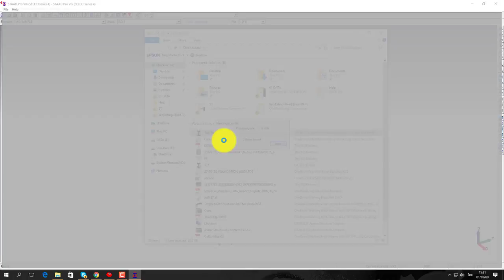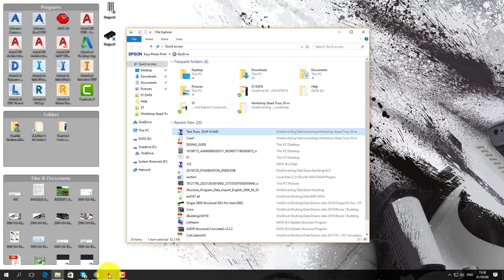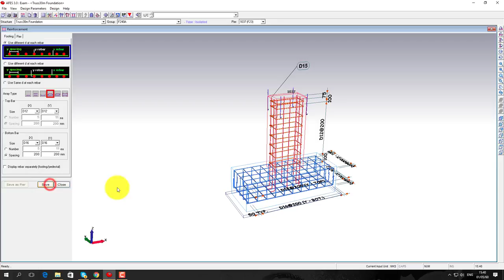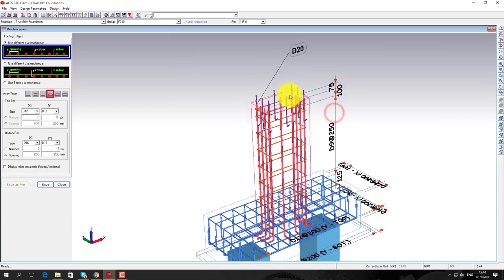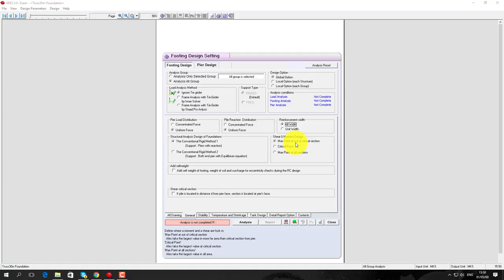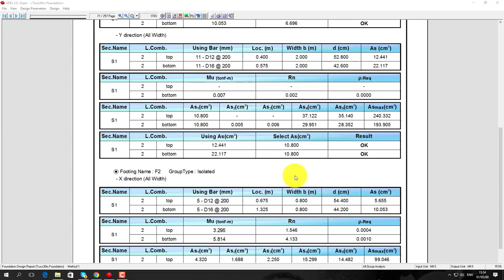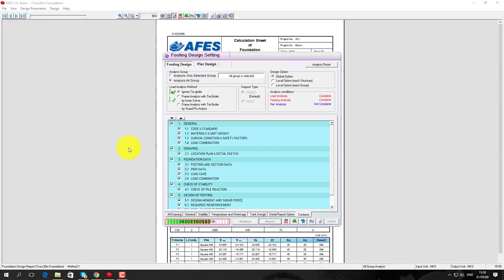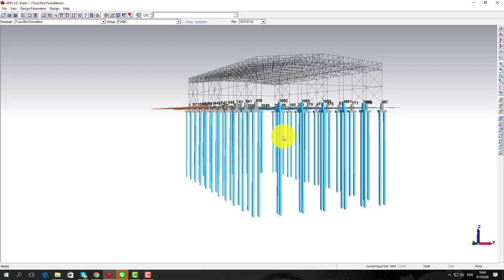Foundation design by Afes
Import All Loads case from staadpro (Truss Span 30m. full Building)
Design details and BOQ of foundation